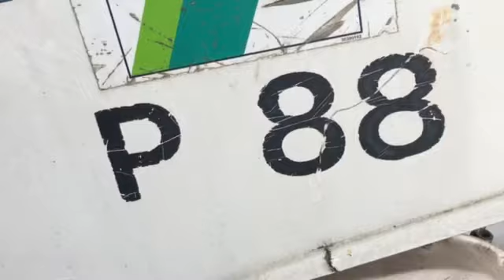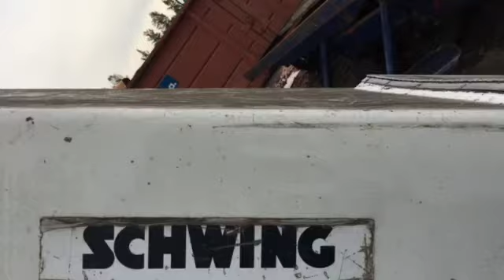Bomba hormigon schwing p88